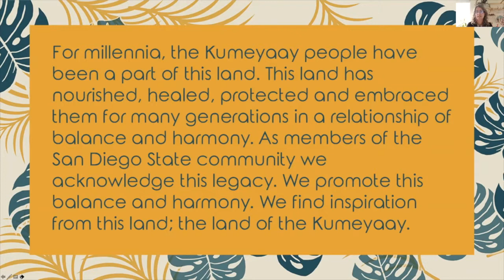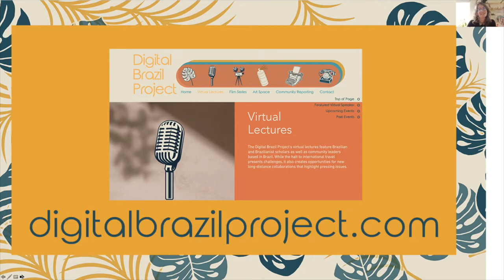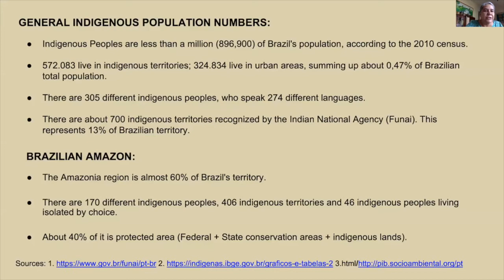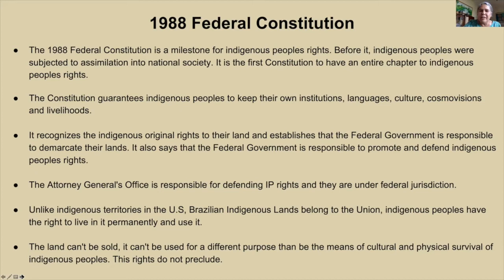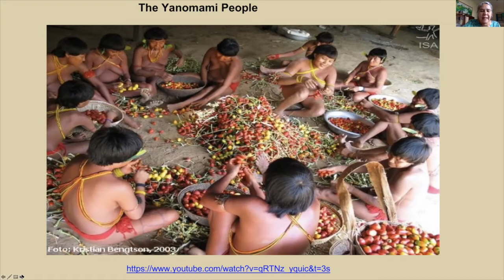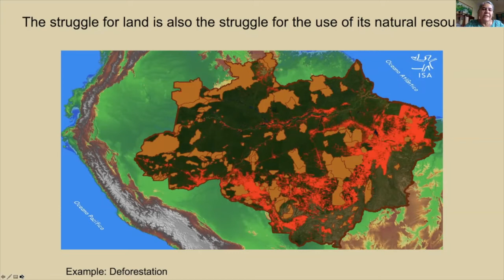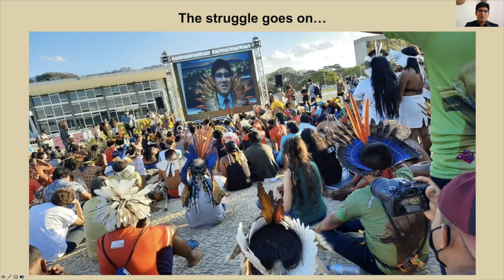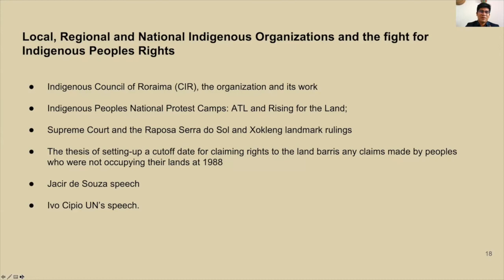Land Rights in the Brazilian Amazon: The Struggle for Indigenous Land Demarcation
The first discussion panel in the three part series, Land Rights in the Brazilian Amazon: The Struggle for Indigenous Land Demarcation, focuses on the historical context and recent action in the struggle to secure Indigenous rights to land in Brazil. The series is sponsored by the Behner Stiefel Center for Brazilian Studies, Nature and Culture International, Projeto Bem Viver, and  the Department of American Indian Studies at San Diego State University.

Ivo Cípio Aureliano (Macuxi) is one of the four Indigenous lawyers who defended Indigenous peoples rights on September 1, 2021 at the Brazilian Supreme Court (STF). He holds a graduate degree in Public Law, with emphasis on Constitutional Law. He has served as a lawyer & legal advisor at the Indigenous Council of Roraima (CIR) since 2018 with expertise on Indigenous peoples’ rights, environmental law, constitutional law, international law, and human rights.

Ana Paula Souto Maior is a Brazilian lawyer who has worked with Indigenous peoples’ rights since 1986. She has experience with governmental, non-governmental, and Indigenous peoples organizations. She is Rômulo Gallego Fellow at the OAS InterAmerican Commission of Human Rights and holds a Master Degree in International Legal Studies from American University. She works at the National Congress in the cabinet of Federal Deputy Joênia Wapichana.